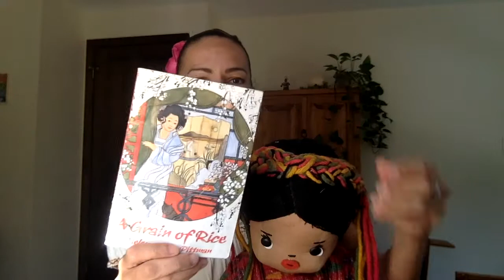STUDENTS/Theatre - How I turned my favorite book into a play!